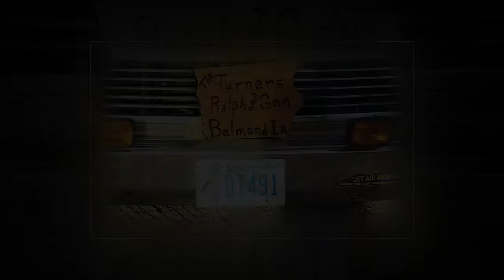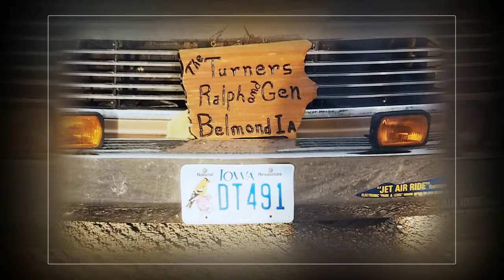Ralph & Gen Turner Memorial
Ralph L. Turner, 93, of Belmond, passed away on Saturday, January 25, 2020 at the Rehabilitation Center of Belmond.

His wife, Genevieve E. Turner, 90, of Belmond, passed away Thursday, January 30, 2020 at the Rehabilitation Center of Belmond.

Ralph Luis Turner was born December 17, 1926 to Fred and Myrtle (Sanders) Turner in Cedar Falls, Iowa. He was raised in rural Dows and Alexander, where he attended country schools before attending and graduating from Belmond High School with the Class of 1944.

The day following graduation, Ralph entered into active service with the United States Navy at Naval Station Great Lakes in Illinois. From September of 1944 – March of 1945, he served with the Naval Armed Guard Unit as a 20mm gunner aboard the merchant ship Duncan Clinch carrying supplies across the Atlantic to Europe. From May of 1945 – September of 1945, he served aboard the Camas Meadows carrying fuel across the Pacific through Panama to the Philippines. He finished his career in Guam, serving on Harbor Patrol from November of 1945 until his honorable discharge in June of 1946.

Following his discharge from the Navy, Ralph spent a short time in Oregon before returning to rural Dows to work for Thurmond DeNio as a mechanic.

Ralph met and married Genevieve Nelson on June 3, 1947. The couple were blessed with three children: Larry, Randy and Kathy. The young family made their home in Dows, eventually moving to Belmond when Ralph began working for Genevieve’s father, Oscar, at Nelson Sand and Gravel as a heavy equipment operator, until the time of his retirement.

Ralph and Genevieve loved to travel, spending several winters in McAllen, Texas before buying a motor home and visiting numerous states and parts of Mexico. They also vacationed with family in Spain, Hong Kong and went on at least one Caribbean cruise. They also traveled to many of his grandkids’ and great-grandkids’ activities.

In addition to his work, Ralph enjoyed golfing, bowling and working on engines, rebuilding and repairing equipment. He also loved hunting, fishing, working with wood and reading, especially Westerns. He served on Belmond City Council and the Wright County Landfill board.

Genevieve Edna Nelson was born August 14, 1929 to Oscar and Carrie (Shaw) Nelson at their home in Belmond, Iowa. She was raised in Belmond and the surrounding area, attending several country schools before attending and graduating from the Belmond High School with the Class of 1947.

Genevieve met Ralph Turner while still attending high school, and they were married on June 3, 1947. The couple were blessed with three children: Larry, Randy and Kathy. The young family made their home in Dows, eventually moving to Belmond when Ralph began working for Genevieve’s father, Oscar, at Nelson Sand and Gravel. It was then that they built their home in 1952, that she lived the remainder of her years, until moving to the Assisted Living in Belmond in 2018. This home was just a block away from where she was born.

Genevieve was a stay-at-home mom until her children were older. She had several jobs, including USS Agrichemical, Thompson Seed Company, and the Belmond Hospital in the medical records department. She was also a Campfire Girls leader.

Genevieve and Ralph loved to travel, spending several winters in McAllen, Texas before buying a motor home and visiting numerous states and parts of Mexico. They also vacationed with family in Spain, Hong Kong and a Caribbean cruise.

Genevieve enjoyed golfing, bowling, playing cards – especially bridge, and various forms of crafting, everything from crochet, beaded card making to needlepoint. Genevieve was a proud Red Hat Member, enjoying many travels with them throughout Iowa.

Ralph & Gen are survived by their children Larry (Nancy) Turner of Belmond; Randy (Jane) Turner of Belmond and Kathy (Bob) Vierkant of Belmond; grandchildren Christine (fiancé Bill Smutz, Jr.) Turner of Vinton, Iowa and her children Jay Spitler and Katelyn Spitler, Amy (Casey) Clabaugh and their children Isabella and Kinnick, Travis “TJ” (Jodi) Turner and their children Hailey, Easton, Madison and Allie, Angela Dehmer and her children Grace and Gavin, Lisa (fiancé Chad Sawyer) Formanek and her children Ciera Formanek, Jake Formanek and Mariah (Clayton) Miller and Rob (Andrea) Vierkant and their children Sydney and Parker; one sister Marilyn (Nelson) Eekhoff of Belmond; Marge Nelson of Belmond; Ralph's brother Charles “Julian” (Carolyn) Turner of Mora, Minnesota; along with numerous nieces and nephews, other relatives and friends.